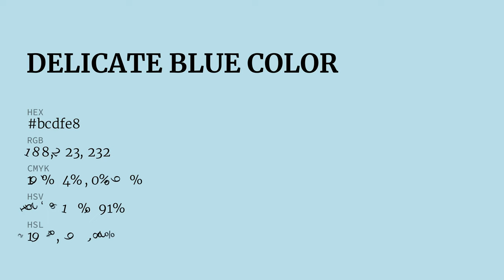Delicate Blue color bcdfe8 hex color - Blue color - Warm color bcdfe8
What color is Delicate Blue ? bcdfe8 hex color - Blue color - Warm color bcdfe8

Hex bcdfe8 Color Code is also known as Delicate Blue color.

Hex bcdfe8 Color code in RGB color code model is created after adding 73.73% red color, 87.45% green color and 90.98% blue color.
Hex bcdfe8 Color code in CMYK color (process color) code model is generated after subtraction of 18% cyan, 3% magenta, 0% yellow and 9% black.